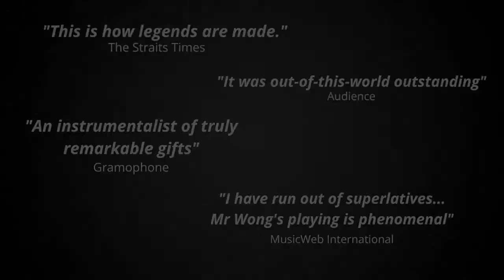The Goldberg Variations | Piano Recital by Chiyan Wong (Singapore, 31 Oct 2021)